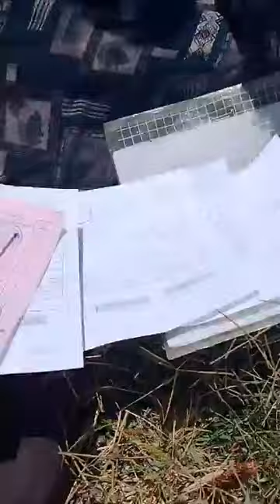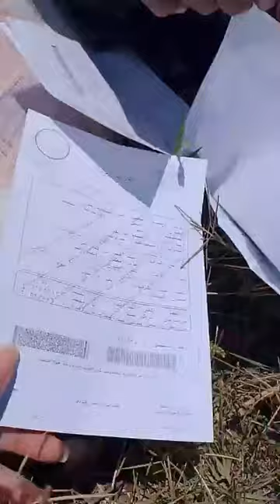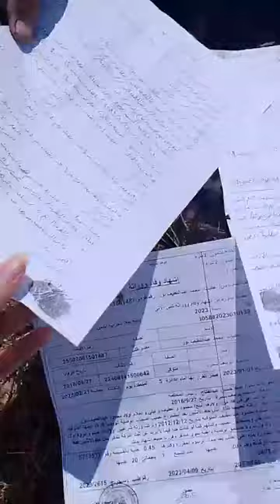الحجة عطيات تستغيث بمحافظ كفر الشيخ "ابن اختي واخد ورثي وضع يد ومش عارفة اخد حقي "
الحجة عطيات تستغيث بمحافظ كفر الشيخ "ابن اختي واخد ورثي وضع يد ومش عارفة اخد حقي ولا في البيت ولا في الارض"